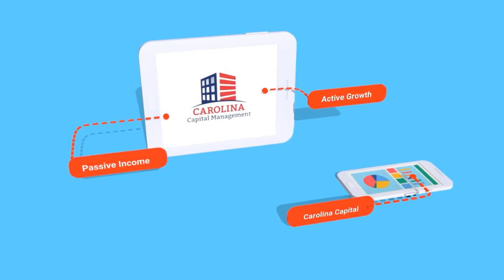How Hard Is It To Find Affordable Land To Build Subdivisions?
Inflation is running rampant! With the prices of everything going up, how hard is it to find affordable land to start building subdivisions?

Watch this short video as Jim Sheils, guest of Carolina Capital Management gives light on this pressing question.

Jim Sheils is the Founder of JAX Wealth Investments.
At JAX Wealth Investments, they have created a rock-solid process that will get you the things you want in life, and they are here to help you every step of the way.

They use their 20+ years of experience and their inventory of profit-producing properties to get their partner's equity growth to build up for retirement, as well as a cash flow to meet your current passive income needs.

For more valuable information, click on this link and watch the complete episode - “173 It's A Lucrative Time In The Real Estate Market | Passive Accredited Investor Show with Jim Sheils”